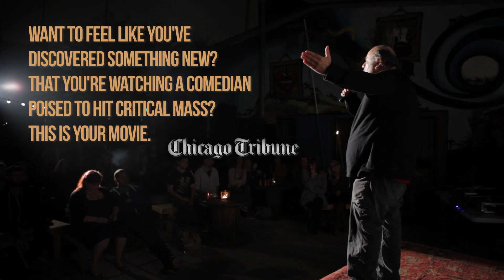The Bitter Buddha - Official Trailer HD [2013]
Available on Cable VOD and iTunes Feb 19th and Limited Theaters starting Feb 15th

@TheBitterBuddha on Twitter

Directed by Steven Feinartz / Documentary / NR / 90 Min

Featuring Eddie Pepitone with Patton Oswalt, Sarah Silverman, Zach Galifianakis, Marc Maron, Andy Kindler, Sean Conroy, Jen Kirkma, Paul F. Tompkins, Todd Glass and more..

Eddie Pepitone is a man at war with himself. And he has the scars to prove it. The Bitter Buddha takes the viewer backstage in the alternative comedy scene to reveal one of its most undervalued treasures.

This portrait of a comedian looks at Pepitone's offbeat humor and lifestyle as he battles the world around him. Stand-up comedy, original animation and interviews with Patton Oswalt, Sarah Silverman, Zach Galifianakis and others provide insight into this beloved career comedian known as "the guitarist that all the other guitarists go to see."